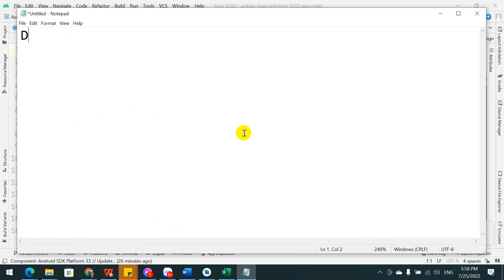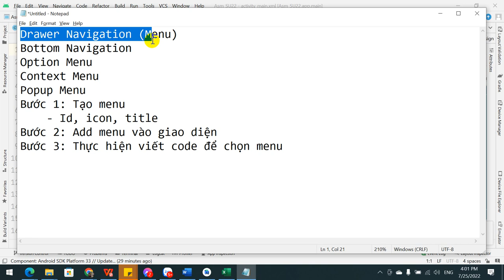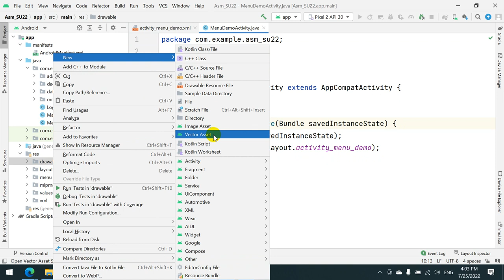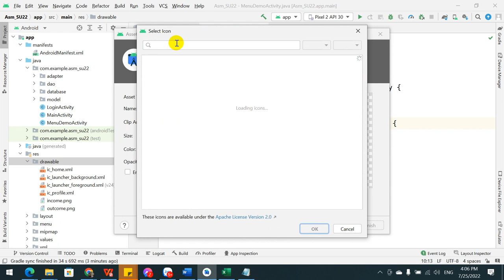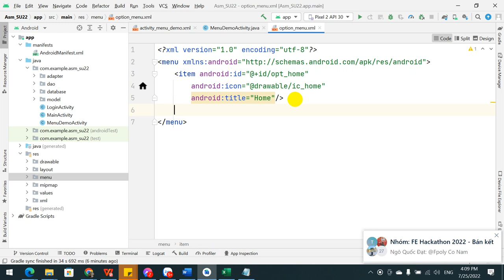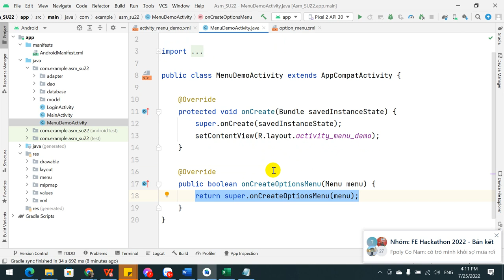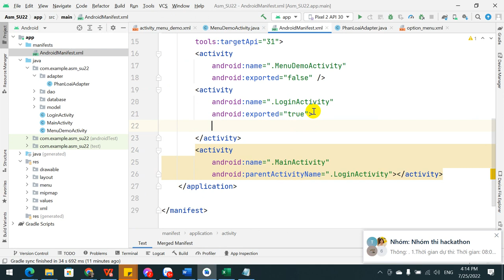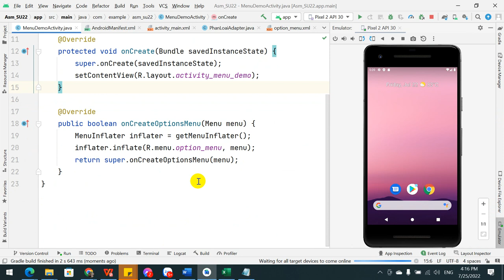MOB202 Option menu & Context menu part 1